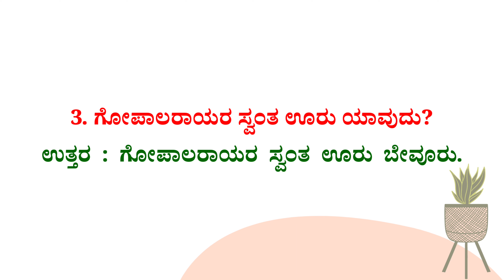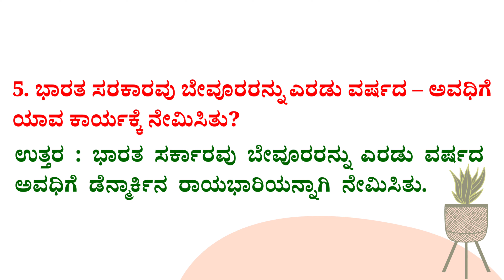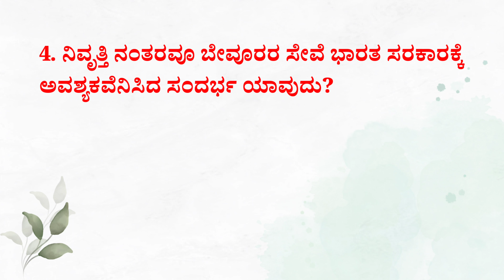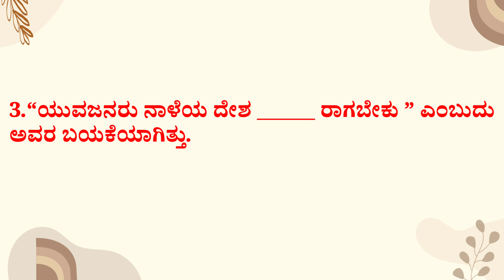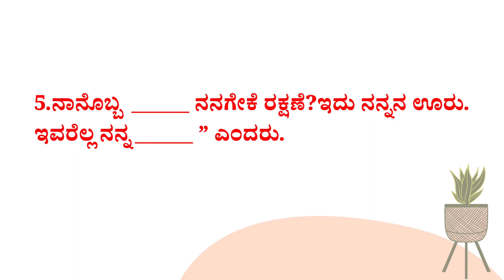5 ನೇ ತರಗತಿಯ ಧೀರ ಸೇನಾನಿ ನೋಟ್ಸ್ 5th Kannada Notes Dheera Senani Question And Answers